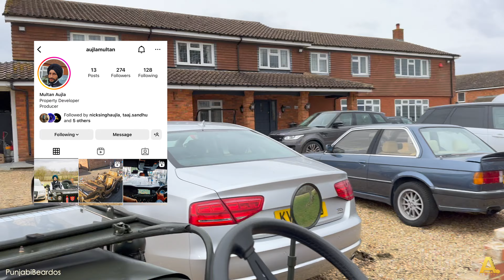ਲੰਡੀ ਜੀਪ ਇੰਗਲੈਂਡ ਵਿਚ ( landi Jeep In England ) || PunjabiBeardos || Aujla Records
Mini vlog covering my visit to Aujla Farm to check out their stock of Willy Jeeps (Landi Jeeps). They are for SALE/HIRE and the owners have a range of colours and transmissions - so get in touch with them on Instagram @aujlamultan for any enquiries!

Links for more details about Jeep